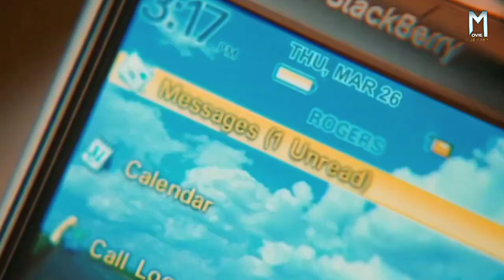Movie Explained in Hindi / Urdu Full Story Summarized | पतिके लिए पत्नीने खरीदी भाड़े की Girlfriend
Movie : CHLOE ( 2009 )